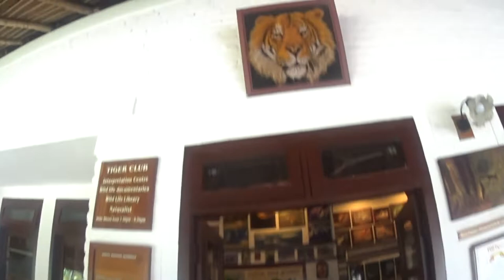Thekkady Trip | Spice Village | Part 3 | DAY1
Spice Village Thekkady. Trip
DAY1